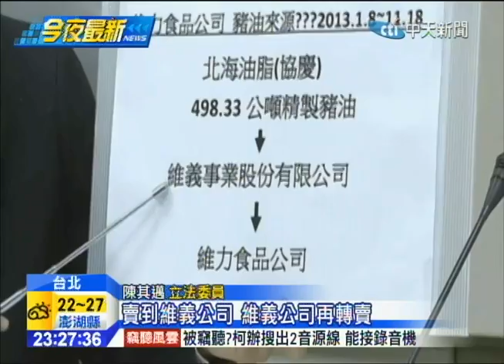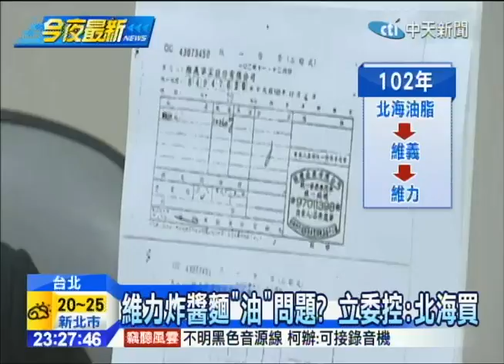20141106中天新聞 維力炸醬麵「油」問題？ 立委控：北海買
國內第二大泡麵大「維力」，被民進黨立委陳其邁點名，曾經向北海油脂，購買豬油！立委指出，維力食品公司，去年曾透過維義公司，向北海油脂，買了近五百公噸的精製豬油，而這間維義公司的創辦人，張登旺，在台灣有豬油大王之稱，面對立委質疑，維力公司回應，北海公司，從去年，就已經停止交易，強調目前市面上的商品，安全無虞。